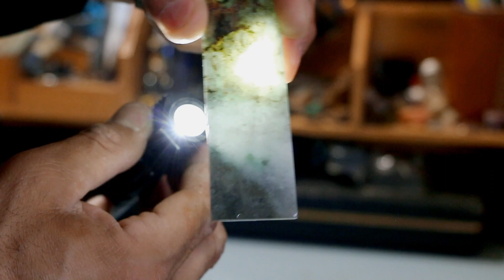Cutting Burmese Jadeite From Rough to Finished Pendant Necklace DIY Slab to Cabochon Natural Beauty